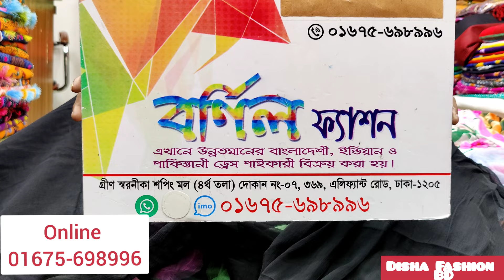জাস্ট Adorable Design Rangtuli Cotton 2piece/New online Hit Rangtuli Dress